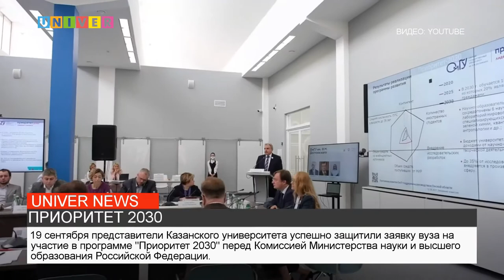ПРИОРИТЕТ 2030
13 мая 2021 года вышло постановление Правительства Российской Федерации о программе "Приоритет 2030". После проведения отбора университетов 27 сентября объявили список университетов, ставших участниками программы. Всего в список вошли 106 вузов России, которые уже получили базовую часть гранта в размере 100 миллионов рублей. Казанский федеральный университет в их числе.